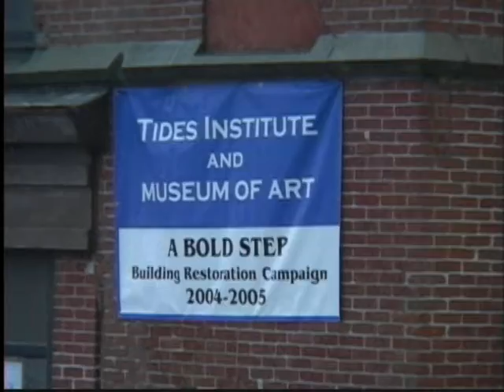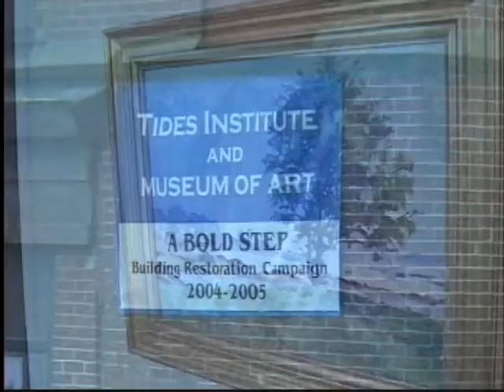Tides Institute and Museum of Art, Part 1